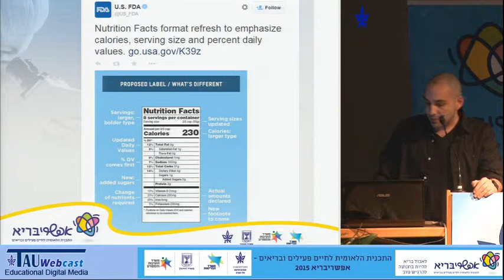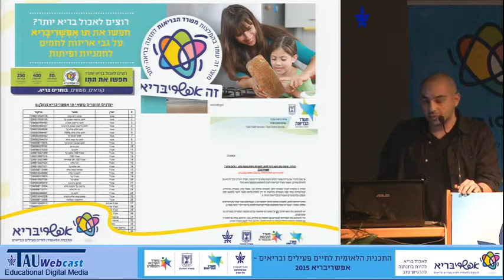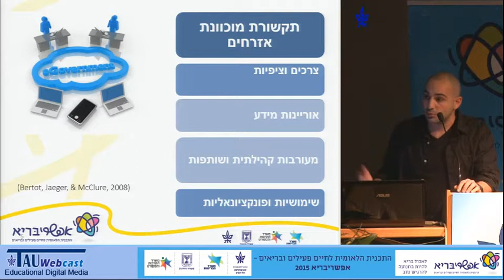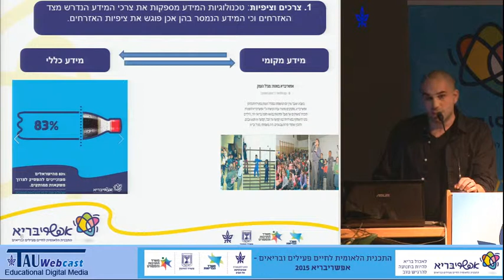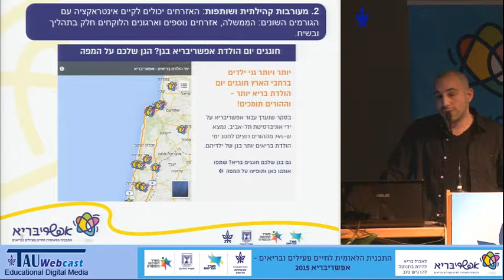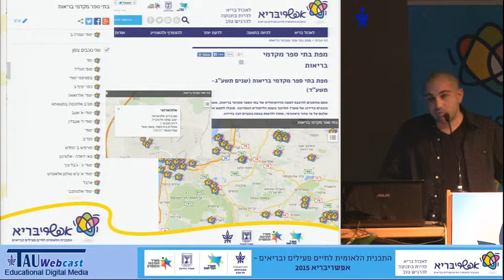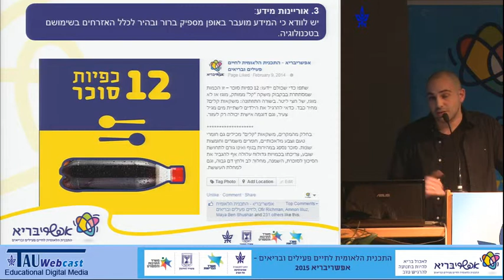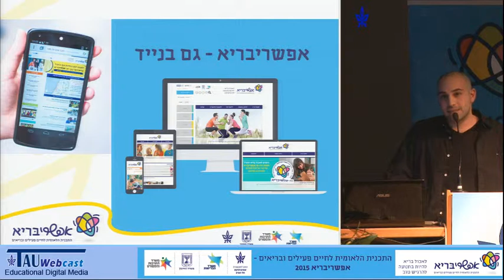קידום בריאות ברשת: הנגשה והפצת מידע בסביבה מקוונת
דובר(ים): גל יעבץ, החוג לתקשורת, אוניברסיטת תל-אביב, מנהל הדיגיטל, התכנית הלאומית אפשריבריא
מקום האירוע: אולם בר-שירה, אוניברסיטת תל אביב
תאריך: 11/02/15
שם האירוע: כנס התכנית הלאומית לחיים פעילים ובריאים - אֶפְשָׁרִיבָּרִיא 2015